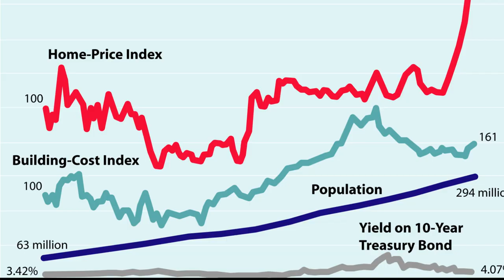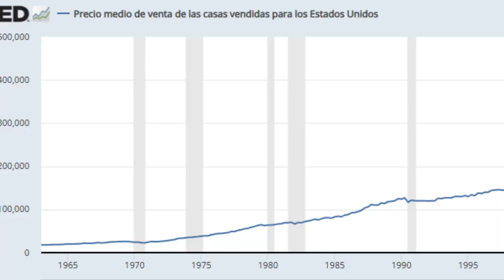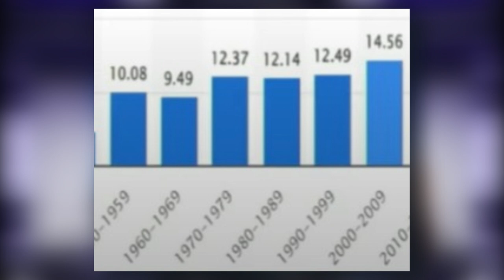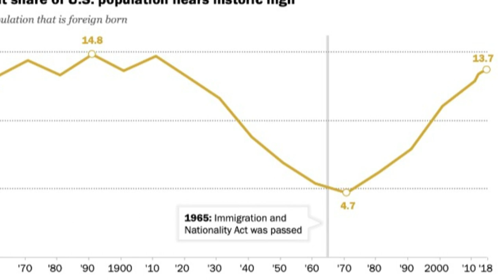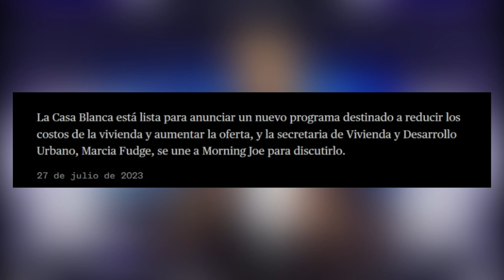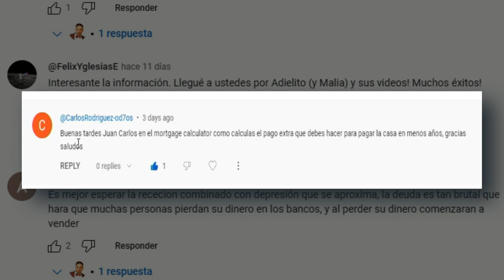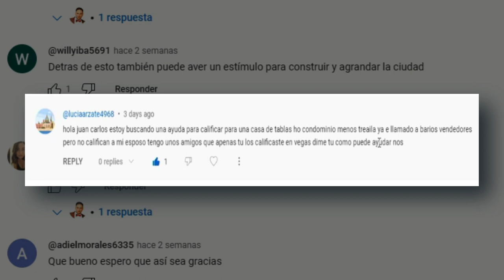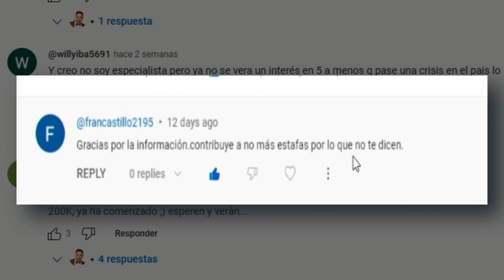Biden aprueba $85 Millones para la construcción de nuevas casas y aliviar problema de asequibilidad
¡Descubre cómo la administración de Biden está abordando la crisis de asequibilidad de la vivienda en los EE. UU.! En este video, exploraremos cómo el presidente Biden ha aprobado $85 millones para la construcción de nuevas casas y aliviar el problema de la vivienda asequible. Analizaremos la creciente dificultad que enfrentan los trabajadores con salarios promedio para comprar una casa y cómo este nuevo programa de financiamiento de la Casa Blanca busca abordar este desafío. ¡Acompáñanos para obtener información clave sobre esta importante iniciativa y sus posibles impactos en la comunidad!